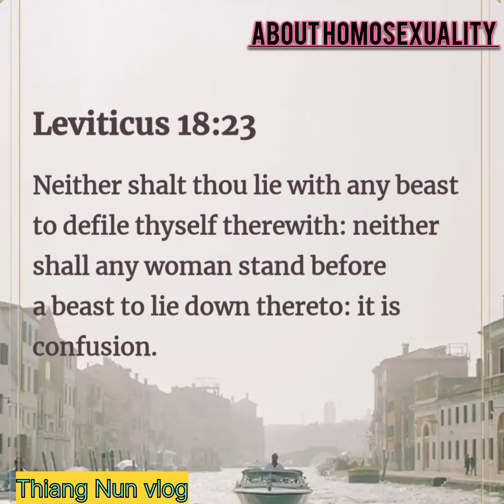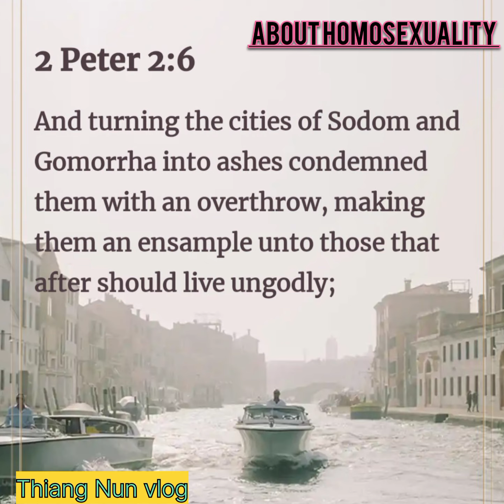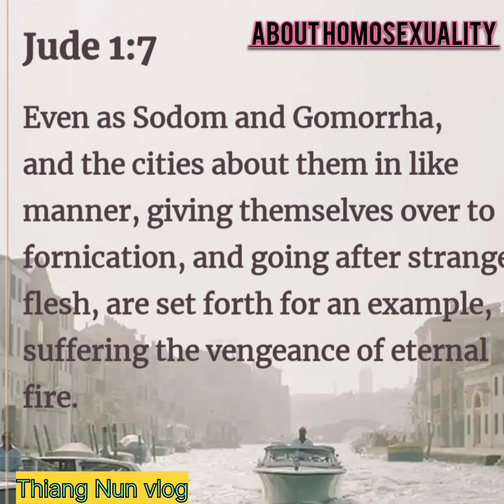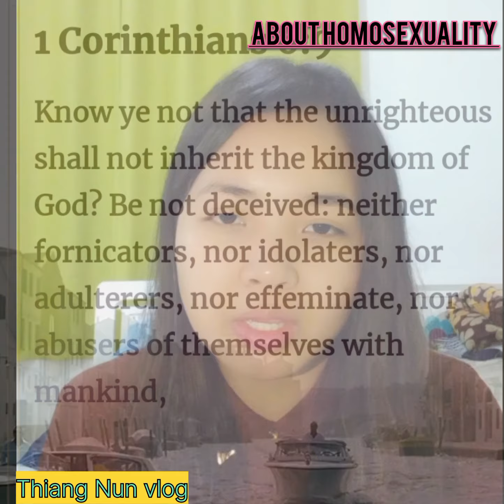What the bible say a bout Homosexuality? falam version..